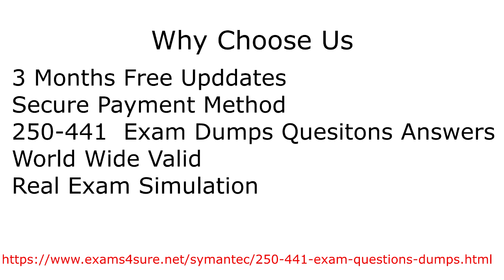250-441 Exam Questions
Symantec launching their new Symantec Certified Specialist Exam 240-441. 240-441 Exam is all about network. If you want to be certified Symantec choose Exams4sure as your study partner and pass your exam easily. You can easily prepare and pass the exam on the first attempt. Visit us for more information and 240-441 Questions Dumps.